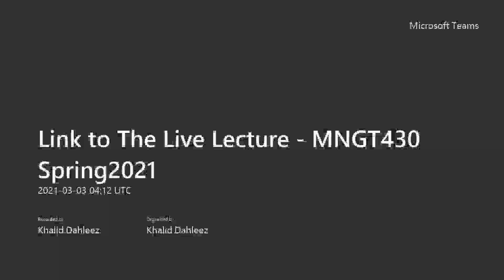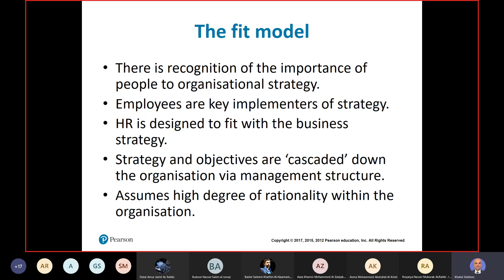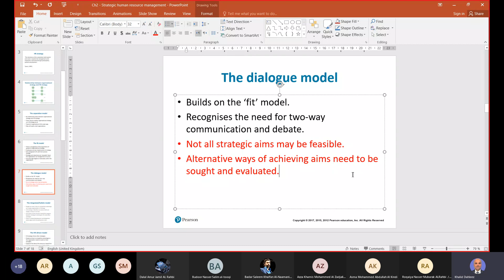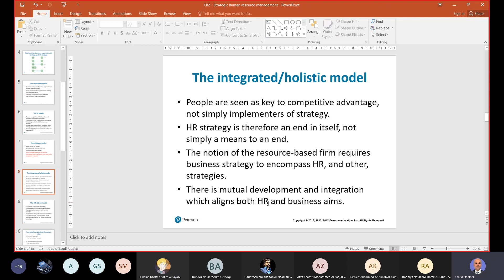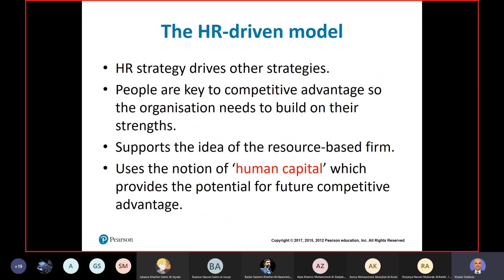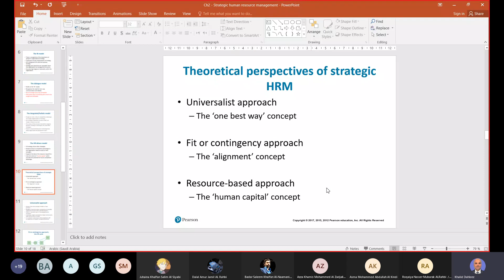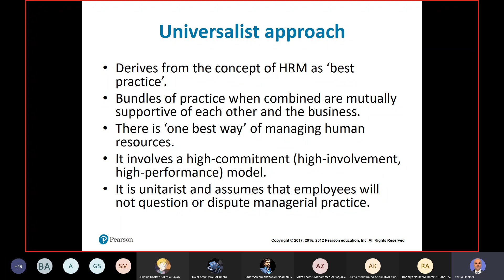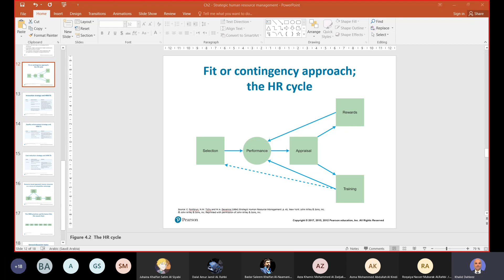More on the Strategic Alignment MNGT430 Spring2021 20210303